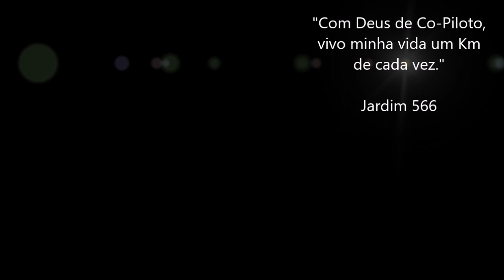TBT 06 - Descendo a Serra do Cafezal no Dinossauro / Internacional Vermelho